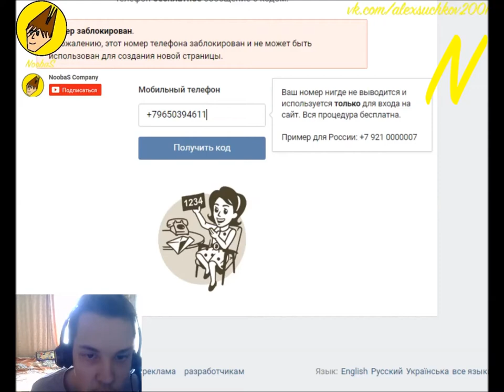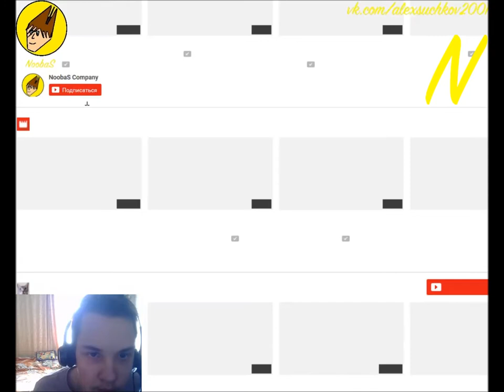NoobaS:ТРОЛЛИМ ШКОЛЬНИКОВ ЧЕРЕЗ ПРОГРАММУ DOCH V1.9.2 В КОПАТЕЛЬ ОНЛАЙН 16.07.2017